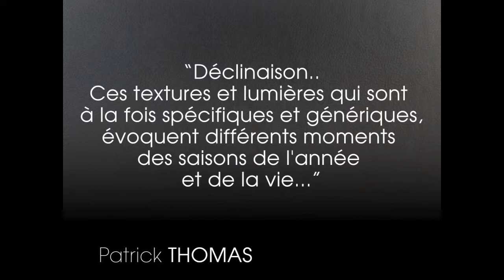Expo12 - Patrick THOMAS